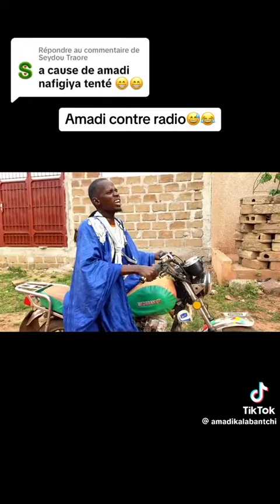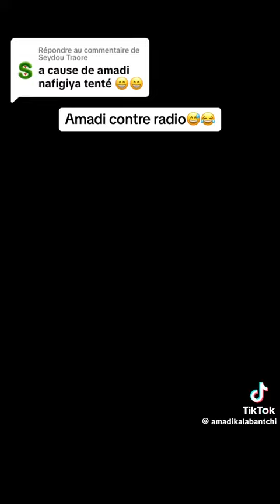EPISODE 12 ADAMU THE NO NONSENSE OKADA DRIVER JOURNEY continues